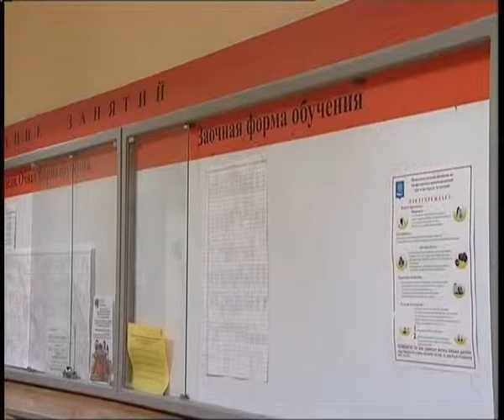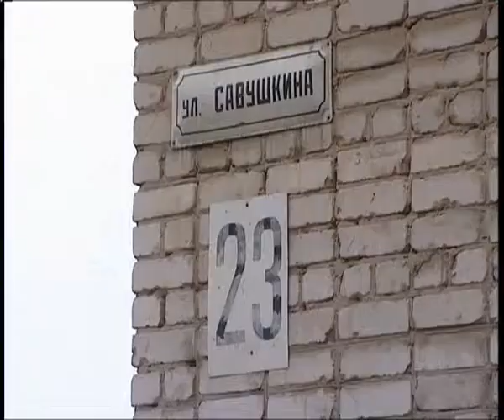Лицом к избирателям: ролик о депутатской деятельности Д. П. Ануфриева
Ректор АИСИ, депутат Думы г. Астрахани решает проблемы с организацией отопительного сезона и благоустройством парковых зон